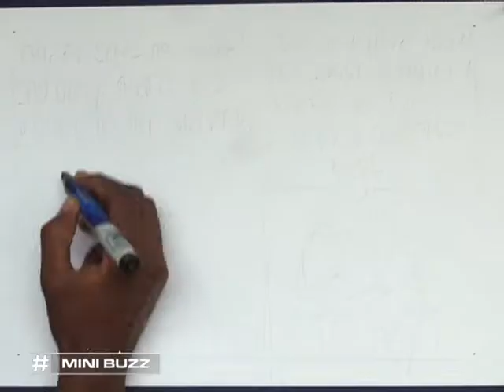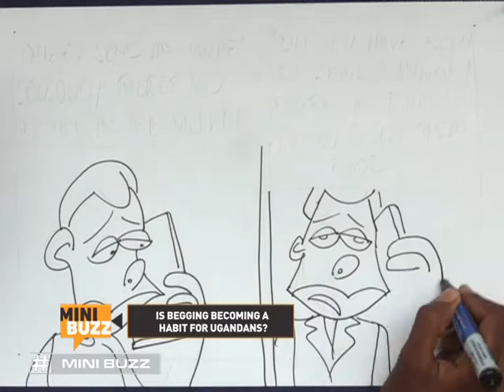Has begging become a habit for Ugandans | Minibuzz Uganda